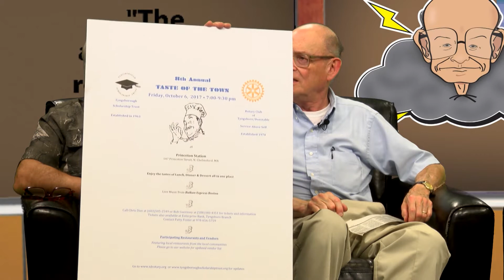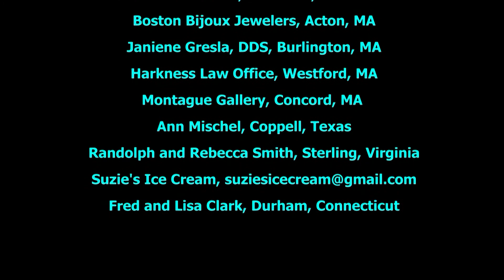Ed Cohen Variety Show - 46 New Sponsor and Local Rotary Clubs